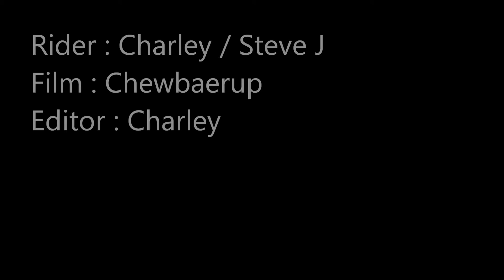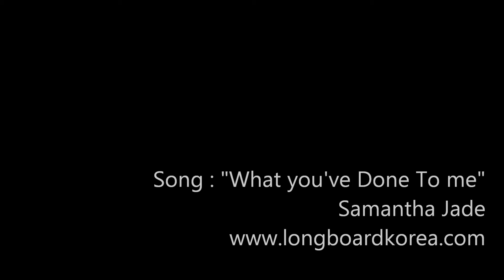Longboarding"Steve & Charley"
롱보드 래리 올드스쿨 댄서(59인치)로 스티브와 찰리의 트윈댄싱!ㅎㅎ
Longboard larry Oldschooldancer  "Steve & Charley of Twins Dancing"